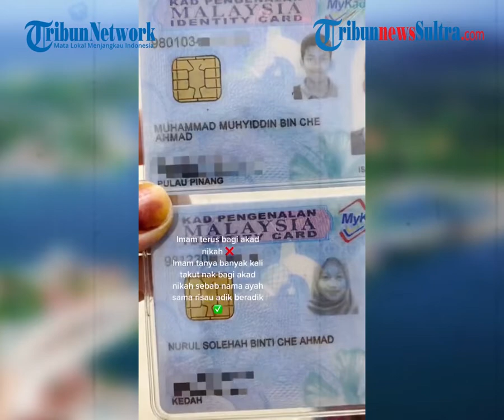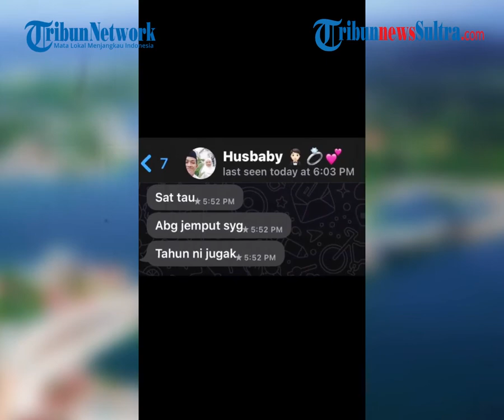Dikira Kakak-Adik Karena Nama Ayah Sama Persis, Penghulu sampai Pucat Periksa Identitas keduanya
Melansir Ohbulan pada Rabu 6 April 2022, pernikahan pasangan asal Malaysia ini mendadak berubah jadi tegang karena alasan yang tak terduga. Pengantin wanita yang bernama Nurul berbagi cerita melalui halaman TikTok miliknya.

zulkifli dk
Sumber; TikTok/soya.naraa